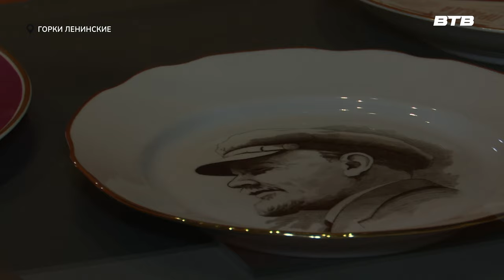ВОЖДИ И ХУДОЖНИКИ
Ленин, каким вы его ещё не видели. В музее-заповеднике «Горки Ленинские» открылась выставка «Вожди и художники», где представлены предметы, отражающие образ выдающего политического деятеля на различных этапах.